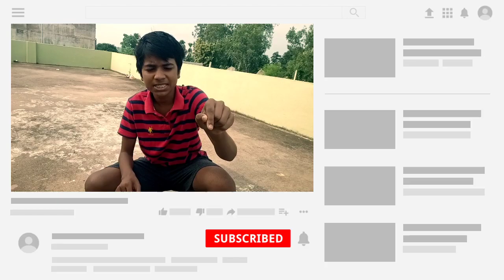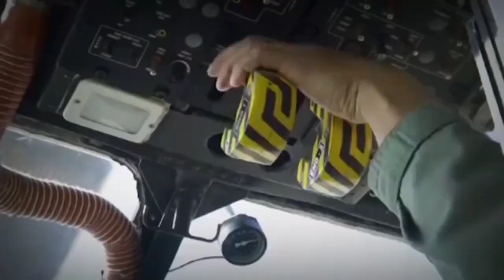75th Inpendence day Special Video With My Speech😂 || Odia Vlog || Odisha Smart Village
75th Inpendence day Special Video With My Speech😂 || Odia Vlog || Odisha Smart Village